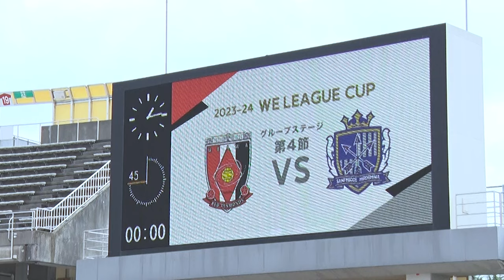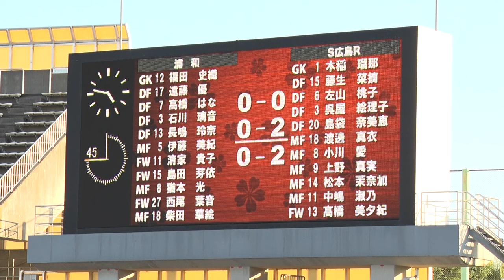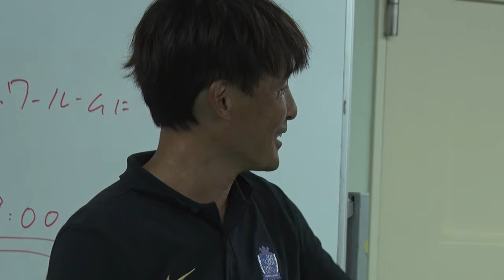【INSIDE_浦和戦】初タイトル獲得に向け、大きく前進！柳瀬・小川のゴールで昨年リーグ王者に勝利し、４連勝！決勝進出を決める！